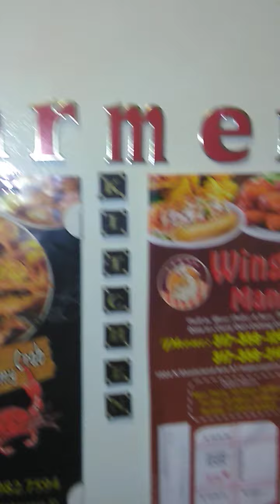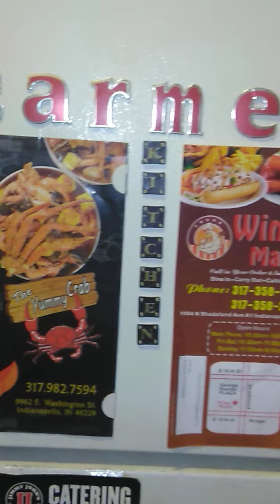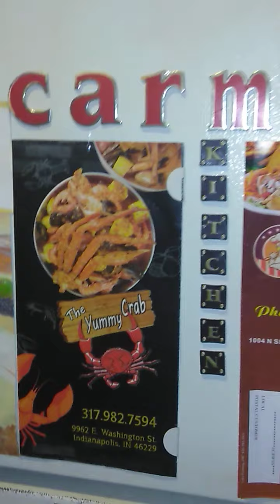barbecue small bongs in Carmen's kitchen on today's menu